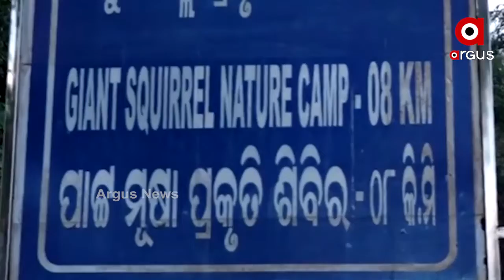ପାଟମୂଷା ୱାଟର ଫଲରେ ପର୍ଯ୍ୟଟକଙ୍କ ଭିଡ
ଆସିଛି ପିକନିକ ଋତୁ । ପିକନିକ ପାଇଁ ରାଜ୍ୟର ବିଭିନ୍ନ ପର୍ଯ୍ୟଟନସ୍ଥଳୀରେ ଜମିଛି ପର୍ଯ୍ୟଟକଙ୍କ ଭିଡ । ସେହିପରି ଭଞ୍ଜନଗର କାଳିଆମ୍ବା ନିକଟରେ ପାଟମୂଷା ୱାଟର ଫଲରେ ମଧ୍ୟ ପର୍ଯ୍ୟଟକଙ୍କ ଭିଡ ଜମିଛି । ଜଙ୍ଗଲ ଭିତରେ ଥିବା ଏହି ୱାଟର ଫଲରେ ମଜା ଉଠାଇଛନ୍ତି ଲୋକେ.